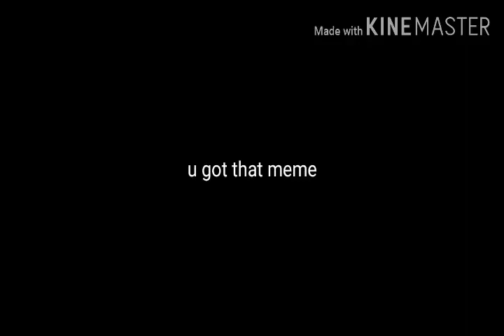U Got That meme //lazy//unfinished//broken (?)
Programs:
KineMaster
IbisPaint X